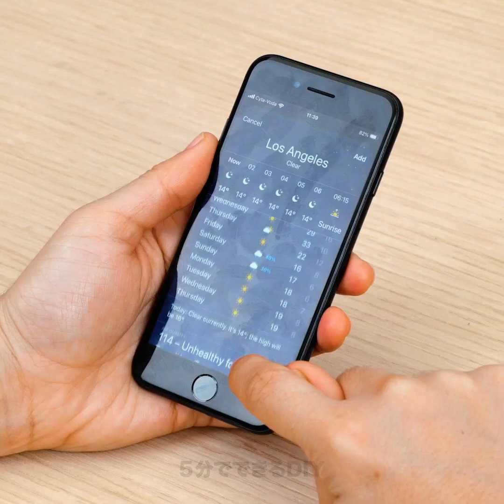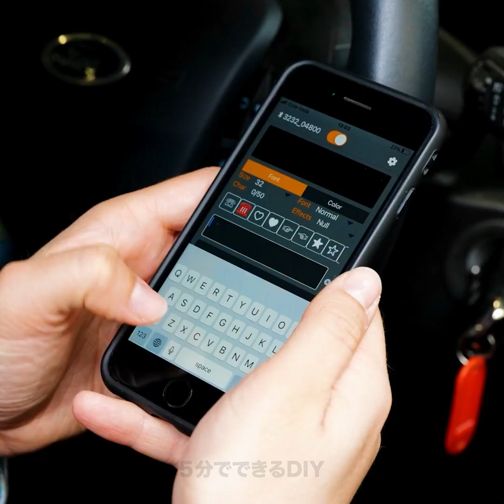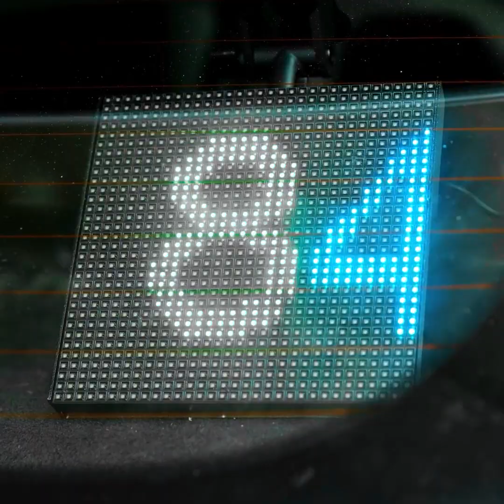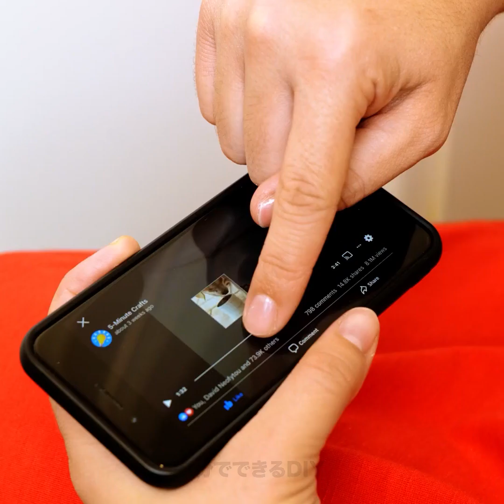見たこともない29のクールなガジェット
人生は素晴らしいけど、便利なガジェットがあれば、もっとエキサイティングになるよね！　洗濯物を乾かすためのスペースの問題を解決できたり、ノートパソコンを使っている時に腰が痛くならない方法があれば超便利！　今日の動画では、これらの問題を解決する方法をお見せします！　まず最初は、いろんなデバイスの画面をきれいにするためのクリーナーを見てみましょう。

次は、スマホの画面を映写して、簡単に絵を描くための便利なミニプロジェクターをご紹介します。　さらに、乾燥機がない時に衣類を乾かすのは大変なので、そのためのハンガーやラックをチェックしてみましょう！　スマホやノートパソコンの画面を見る時に下を向いていると背中や首に良くないので、そのための、自分の姿勢に合った便利なラップトップ・スタンドをお見せします。

タイムスタンプ：

0:36 –スクリーンクリーナー

3:02 –絵を描くためのプロジェクター

5:01 –ボックスシーツ用の物干しハンガー

7:20 –折りたたみ式のラップトップ・スタンド

9:17 –調整可能な角ハンガー